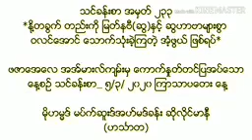သင်ခန်းစာ အမှတ် ၂၃၃